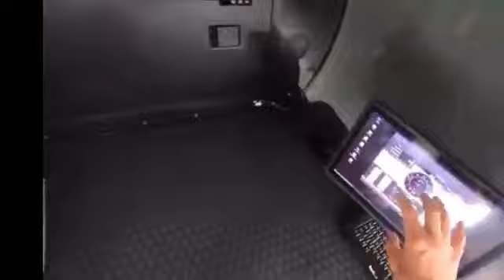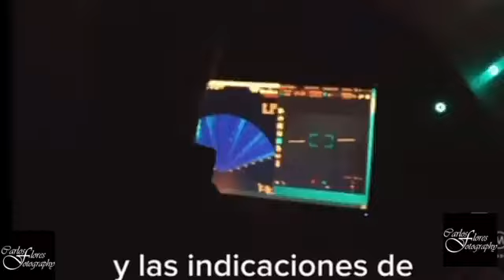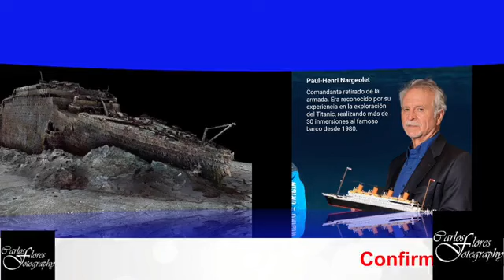Confirman la implosión del